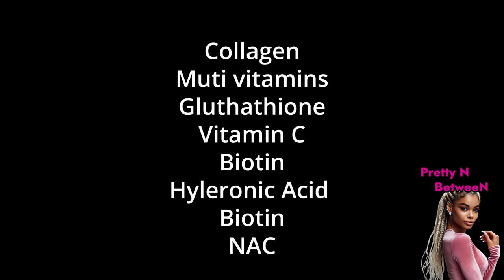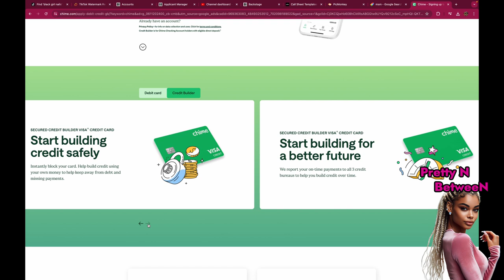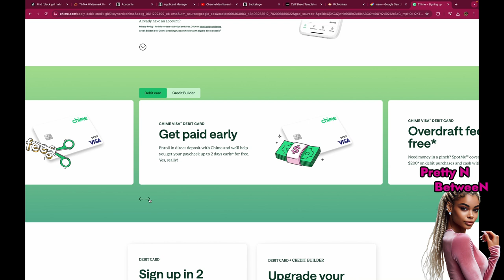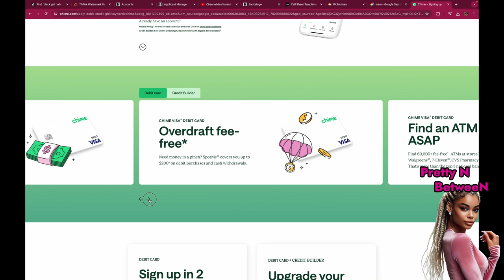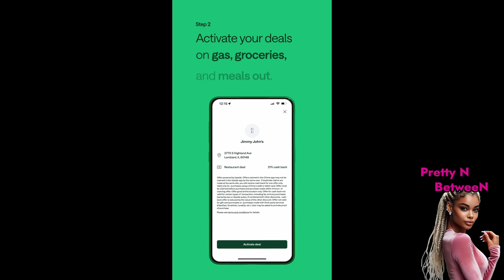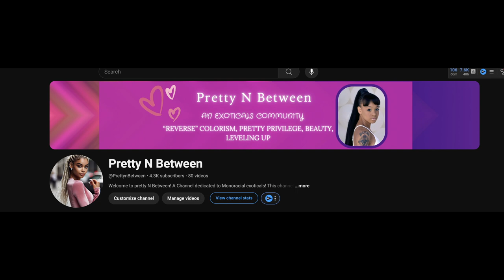Level Up Tips | Sharing Some of the ways I Level Up❤👠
I am sharing some of the things that I do to stay leveled up.

Chime
We'll both earn $100 when you join Chime and receive a qualifying direct deposit!